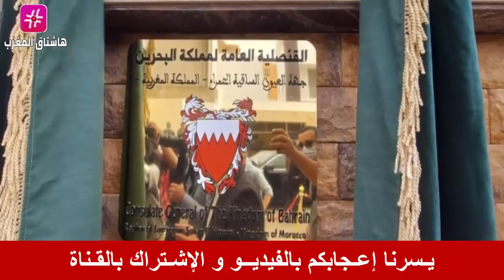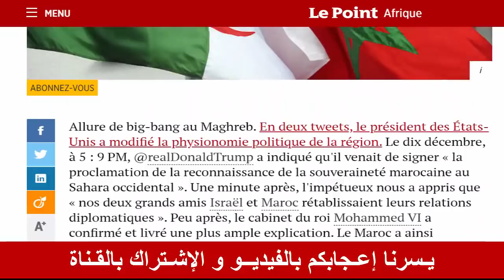عـاجل .. مملكة البحرين و جمهوربة هايتي يدقون مسمارهم في نعش البوليساريو و مشروع الجنرالات !!